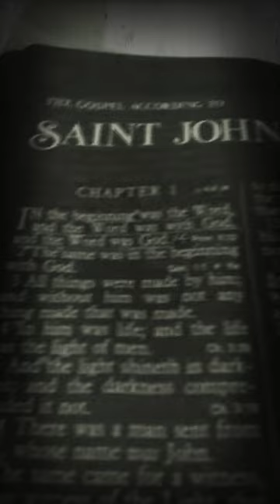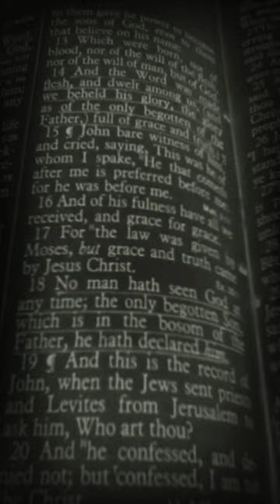John 1 In The Begining Was The Word (By Miles Lee)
Hallelujah what a SAVIOUR